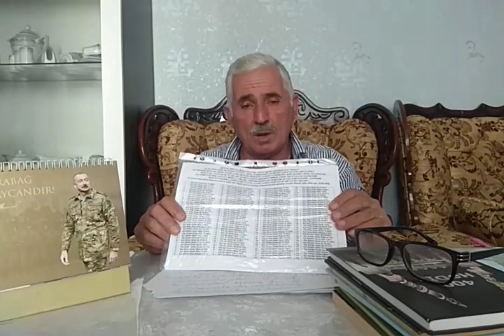Əjdaha ilində doğulanlar məsləhət verən və əjdaha kimi insanlardır.